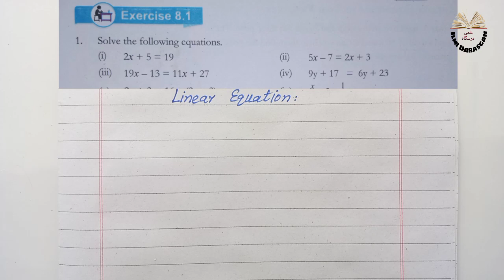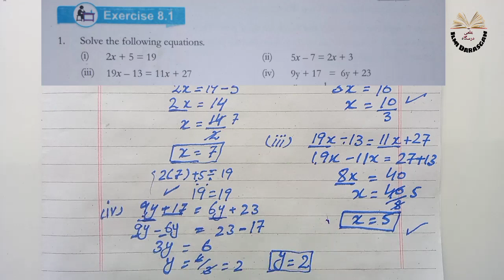Class 7 Math Chapter 8 Exercise 8.1 | Question no 1 | linear equation | ilmi darasgah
7th class math chapter 8 liner equation.

____________Content timeline _______________

00:00  Introduction
00:15  Linear equation
05:57  Part (i)
07:40  Part (ii)
09:15  Part (iii)
09:51  Part (iv)
11:01  Part (v)
12:20  Part (vi)
13:15  Part (vii)
14:50  Part (viii)
15:42  Part (ix)
16:42  Part (x)
13:15  Part (xi)
14:50  Part (xii)
15:42  Part (xiii)
16:42  Part (xiv)